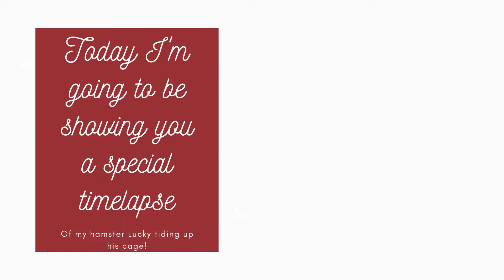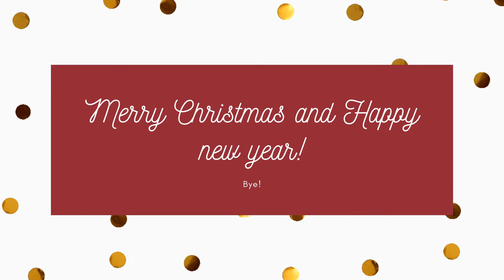How a hamster tidies his cage after a clean Christmas Special 2020 ~Queen Tala's Cute Pets~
Hey my pet lovers, I hope this was interesting to watch and relaxing!

-comment down bellow something nice
-add the qtcpsquad to get and extra chance of getting a shout out
☆Hey my pet lovers, on this channel you will be seeing the cutest pet related videos! I hope you enjoy!☆
☆Thank you soooo much for stopping by my channel! it really means alot!
Pinterest- queen tala's cute pets